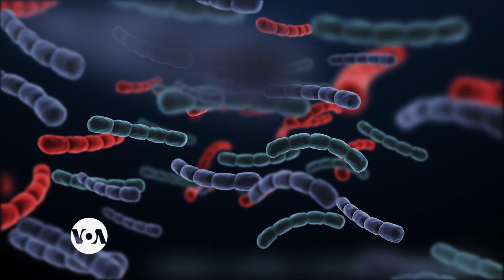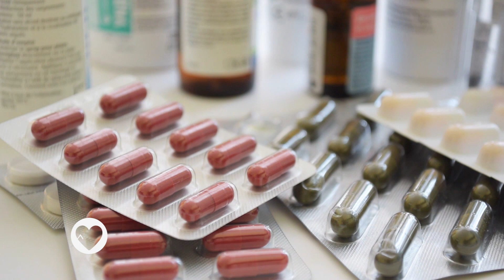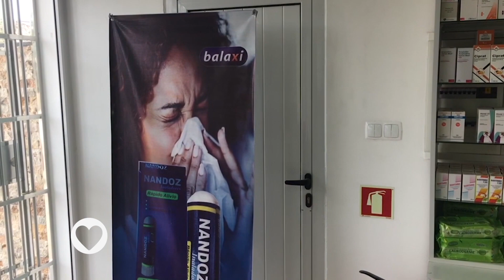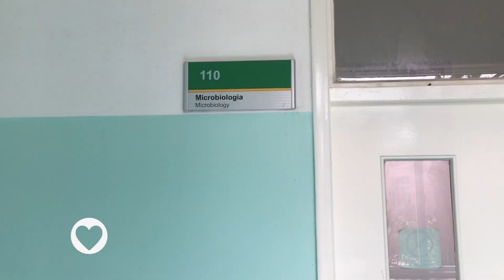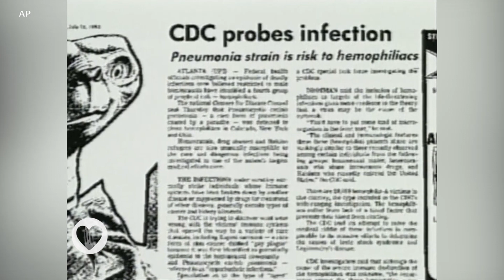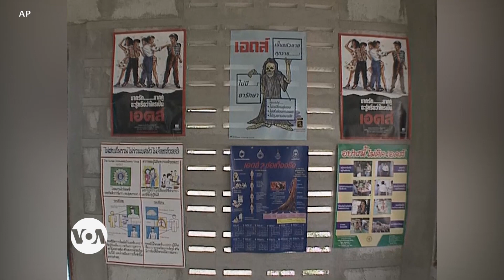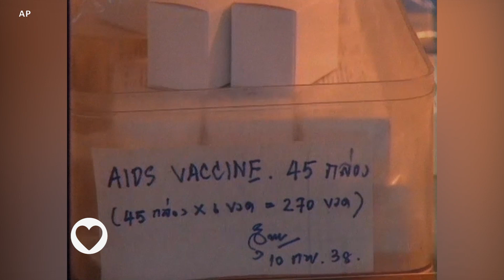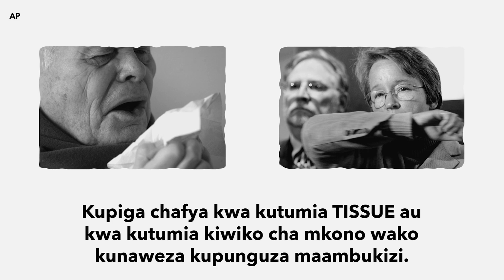MAISHA NA AFYA EPISODE 47 TATHMINI YA VITA DHIDI YA UKIMWI BAADA YA MIAKA 40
Katika Maisha na Afya wiki hii, mwandishi wetu Mkamiti anatuletea habari mbalimbali za kiafya ikiwa pamoja na tathmini ya  vita dhidi ya ukimwi baada ya miaka 40.